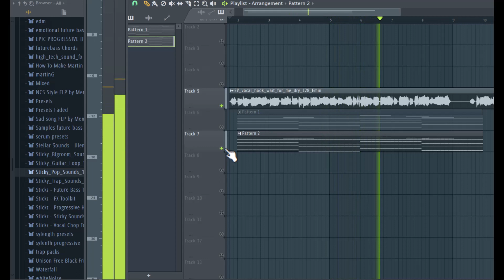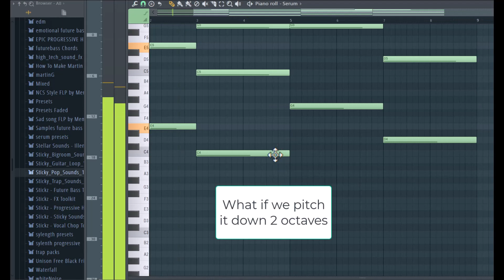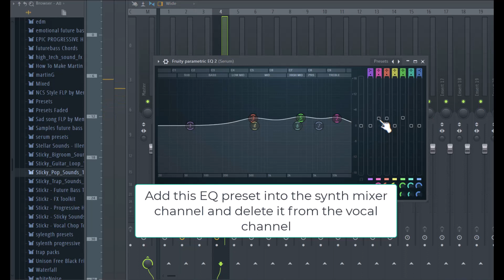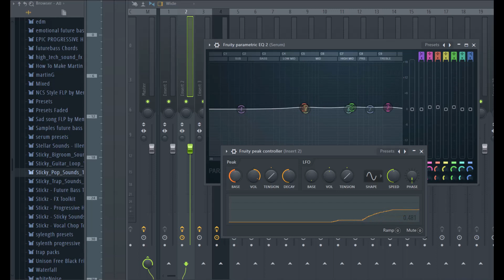5 ways to make space for a vocal in a mix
These are five quick ways to make space for a vocal in a mix.
For number number 5, If you cannot use your ears, use a parametric EQ or frequency span plugin to see the important frequencies of a vocal.